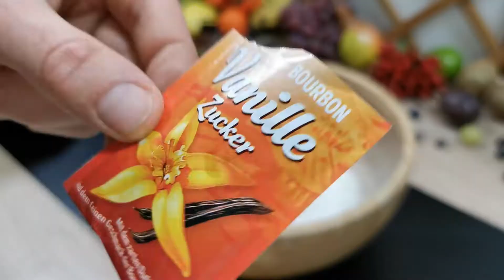Vorweihnachtszeit ist Kalorienzeit 😋😁 | DONUTS OHNE LOCH MIT ALLERLEI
Eigentlich wollte ich Donuts machen, aber das mit dem Loch war schwiriger als ich gedacht 😅 Deswegen gibts Krapfen ohne Füllung, dafür mit Schoko, Streuseln und mehr...

Für das alles braucht ihr:

250ml Milch                                  Mlieko
30g Germ                                      Drozdie
4PL Staubzucker                         Praskovy cukor
Vanillezucker                                Vanilkovy cukor
600g Universalmehl                    Polohruba muka
1 Ei                                                 Vajce
Dotter                                             Zltko
1KL Salz                                        Sol
50ml Rum                                     Rum

Schaut auch auf meinem Instagram vorbei @cook.with.klochius Kukni tiez na moj Instagram, kde ma najdes pod menom @cook.with.klochius

Tuesday (feat. Irmie Vesselsky)
Last Dog Standing

from "The Stories of the Flying Lapdog on Rhodes Island"
by PDF & the Acrobats (DuzzDownSan)

PDF & the Acrobats are:
Daniel Gärtner
Phillipe Forestier
Oliver Deutsch